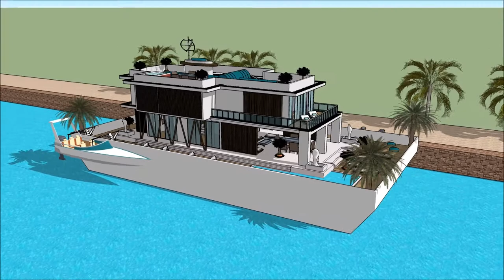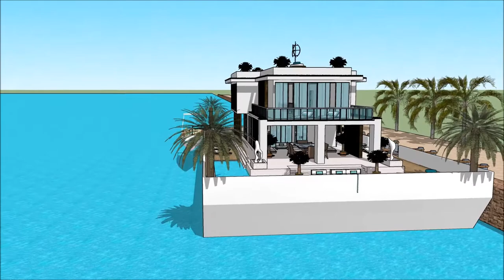Japanese floating house 浮動住宅 Japan tsunami resistant house floating River Design in Tokyo Japan li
The floating house villa houseboatzania launching an innovative high-end luxury yacht floating house villa mansion home design potentially as a display of exhibition of the Japanese floating house 浮動住宅   Japan tsunami resistant house floating River Design in Tokyo Japan li.

The collection of the Floating house villa houseboatzania concept of Japanese floating house 浮動住宅   Japan tsunami resistant house floating River Design in Tokyo Japan li consists of high luxury and architectural art pieces in minimalism combined with living on the waterfront of the harbour.

The floating house villa mansion yacht design has the basis to sustain living with high standards and contemporary structural design at Japanese floating house 浮動住宅   Japan tsunami resistant house floating River Design in Tokyo Japan li with numerous of prospects for excessive living and celebrating the desire of life worldwide:  UK Thames London